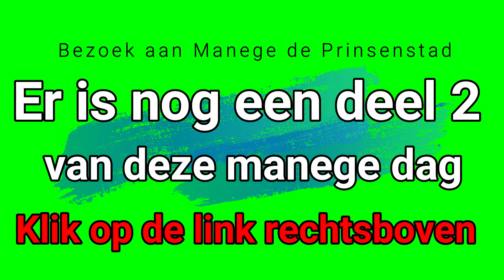Op bezoek bij MANEGE De PRINSENSTAD + RONDLEIDING. Op dat moment ook een SPRING CONCOURS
Ik ben uitgenodigd om bij Manege de Prinsenstad te komen kijken. Ik krijg daar een rondleiding van Mirella en naderhand gaan we kijken bij het concours wat er op dat moment ook aan de gang was. Wat een super mooie manege en alles is af.
Mocht je per ongeluk in de video jezelf tegen komen en daarin niet willen staan, meld je dit even d.m.v een email zenden. Zet in die email duidelijk wanneer het was, welke minuut/seconde en hoe je eruit zag. Dan zullen wij je gezicht wazig maken.

Polakweg 17
2288GG Rijswijk